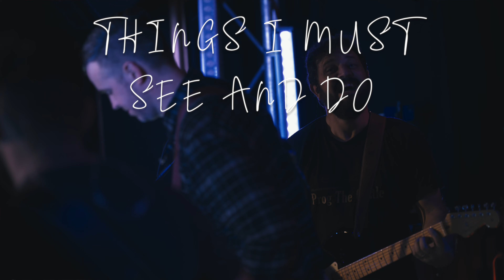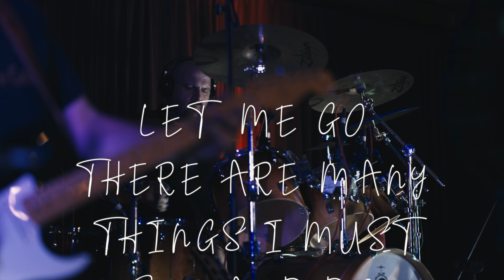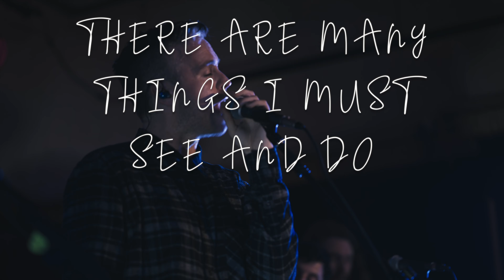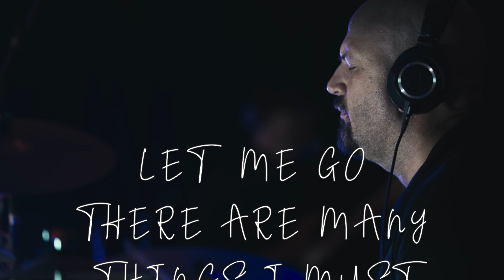Anubis - Technicolour Afterlife (Official Lyric Video)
Newly recorded music from bonus CD of the new 2022 reissue of Anubis' celebrated 2009 debut album, '230503'.

CD1 features the full album in original running order with new drum tracks recorded by Steven Eaton in 2020, with restored audio of the rest of the music - remixed by Dean Bennison and mastered by Douglas Skene.

CD2 features the until now unreleased 23 minute epic 'The Life not Taken', unreleased live recordings recorded across the world between 2010 and 2018, as well as 'Technicolour Afterlife' - the original planned ending to the story that was missed off of the original CD in 2009.

Engineered and Produced by Dean Bennison, Robert James Moulding and David Eaton.
2020 mix by Dean Bennison
Mastered by Douglas Skene
All Music by Anubis
All Lyrics by Robert James Moulding and David Eaton